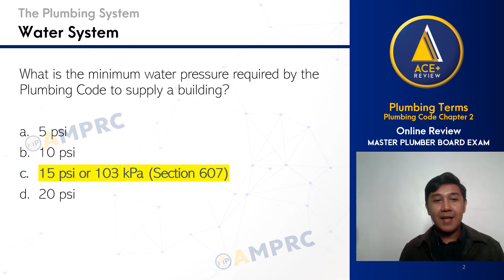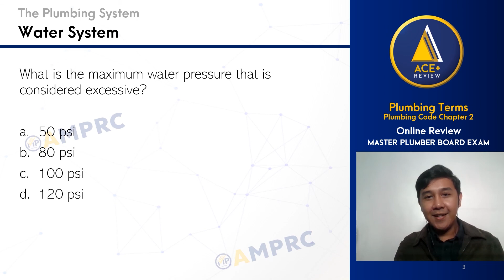Ace+ Review Center | Min & Max Building Water Pressure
Know the kind of board questions on Building Water Pressure! Learn more through our Online Review powered by an exclusive MOBILE APP!

Formerly AMPRC, Ace+ Review Center upgrades Architects and Engineers into Mutli-Licensed Professionals by helping them pass the Master Plumber Board Exam through its "NEW" Online Review!

3 Months of Online Review:
✅ Exclusive Mobile App (may access offline)
✅ Bi-Monthly Zoom Meetings
✅ Anytime Online Coaching
✅ Topics from the Recent Board Exam
✅ Exclusive Study Program
✅ Weekly Online Quizzes
✅ Mid and Final Mock Boards
✅ Periodic Assessment
✅ Additional Reviewers

Be ready for the 2021 MP Board Exam. Message us to register or fill up this pre-registration form: